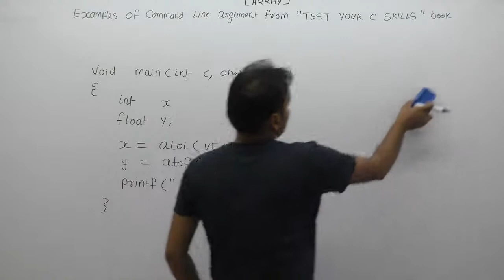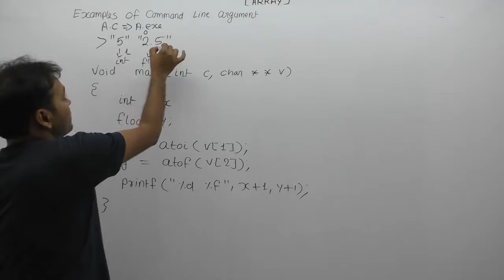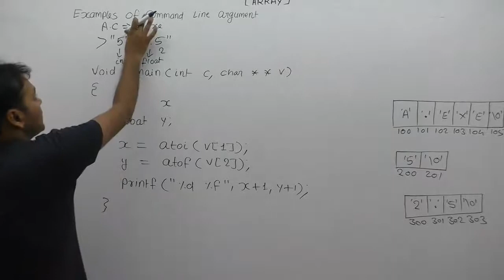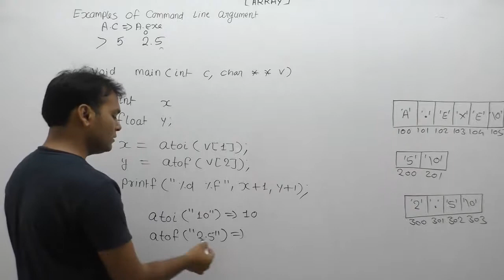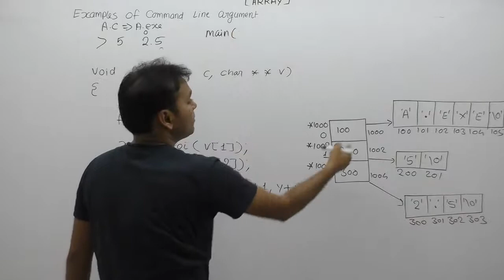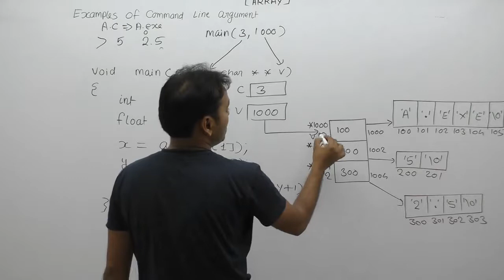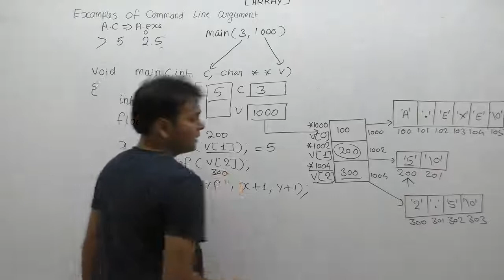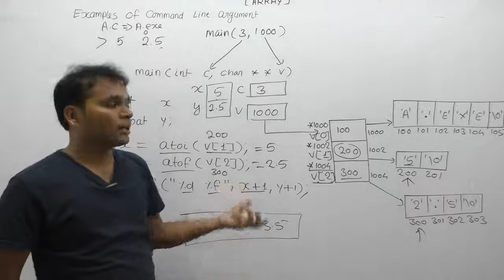Example Of Command Line Argument |Part938| C Language By Java Professional